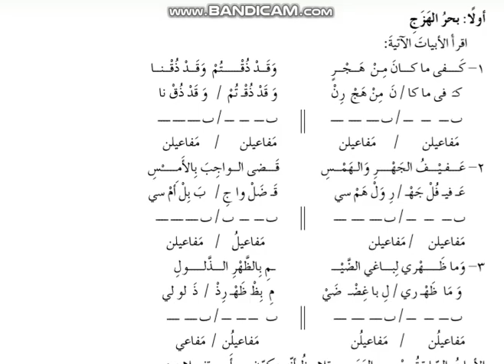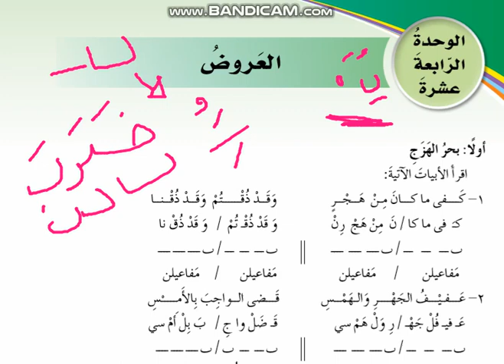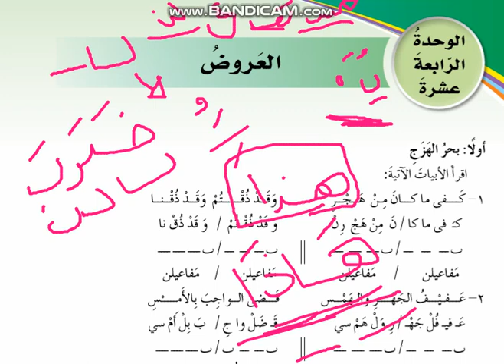الصف العاشر- اللغة العربية - العروض